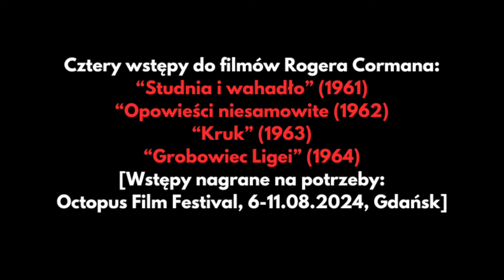Octopus Film Festival 2024 || "SpoilerMaster przedstawia: Corman/Poe"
Cztery wstępy nagrane na potrzeby Octopus Film Festival 2024:

00:00:00-00:06:25 -- "Studnia i wahadło" (1961)
00:06:25-00:12:53 --  "Opowieści niesamowite" (1962)
 00:12:53-00:20:46 -- "Kruk" (1963)
00:20:46-00:27:22 --  "Grobowiec Ligei" (1964)

Wstępy do "Maski czerwonego moru" (1964) i "Upadku domu Usherów" (1960) zostały wygłoszone na żywo w dniach 10 & 11 sierpnia 2024 w klubie B90.